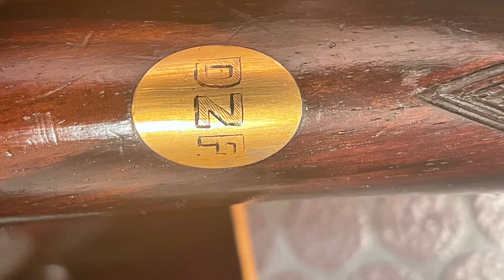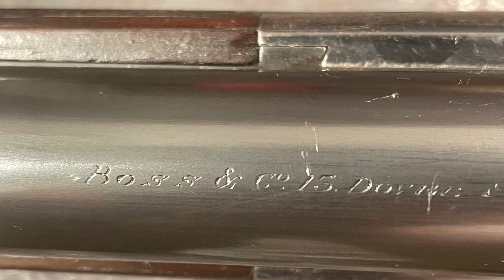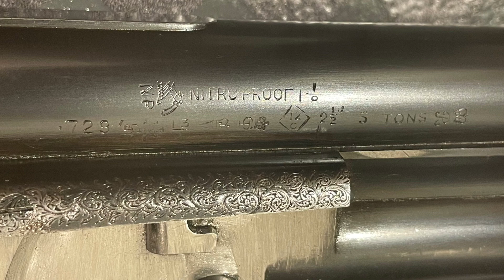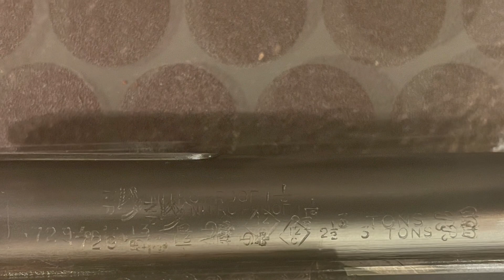Boss & Co OU crossover